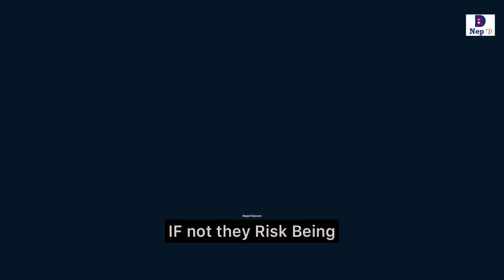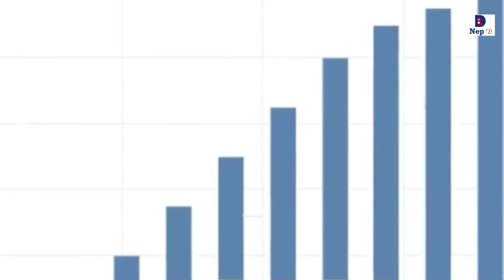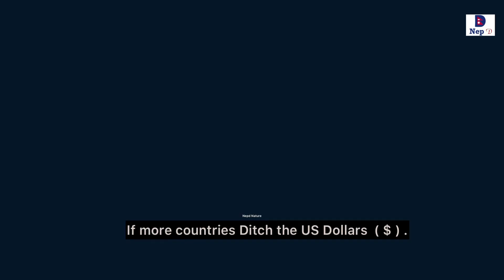US Dollars 💵 💵 💸 is Big Trouble 😈 in 2023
The US Dollar 💵 is Big Trouble 👿 in 2023

Copyright  YouTube policy.
Just connecting with US .
WhatsApp Viber Skype telegram or phone 📞 📱 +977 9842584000